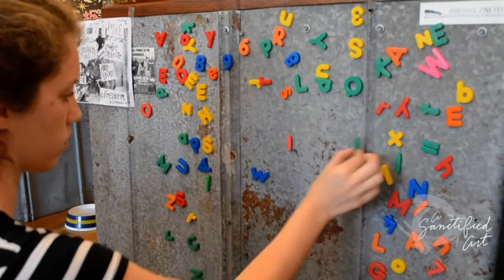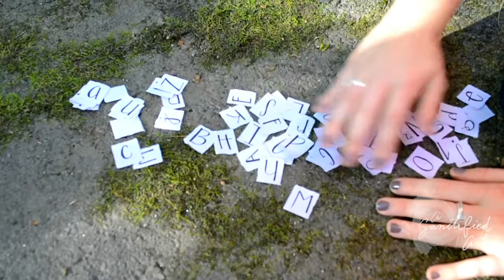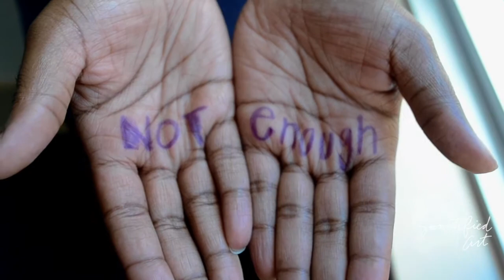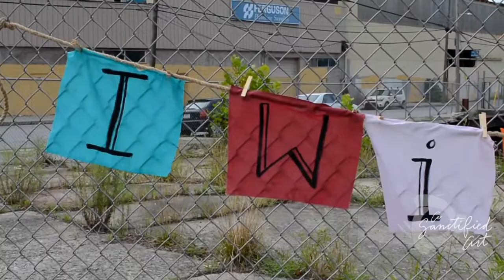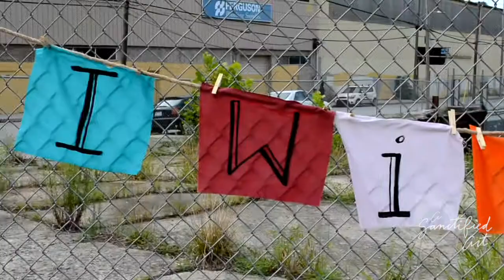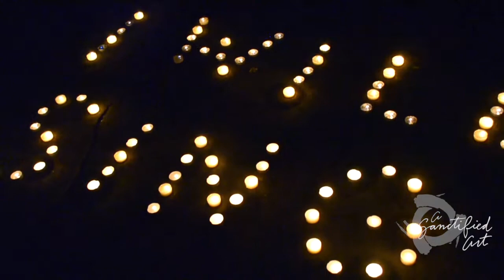Magnificat Worship Film Preview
Spoken word and film inspired by Luke 1: 46b-55 (Mary's Magnificat).
Spoken word by Sarah Are. Film by Lisle Gwynn Garrity.